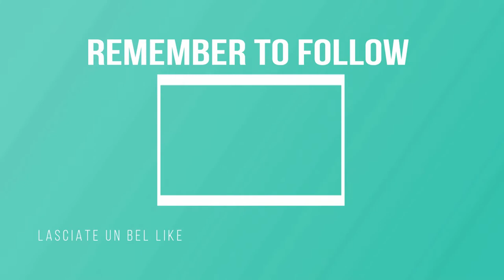Il primo clutch su PC